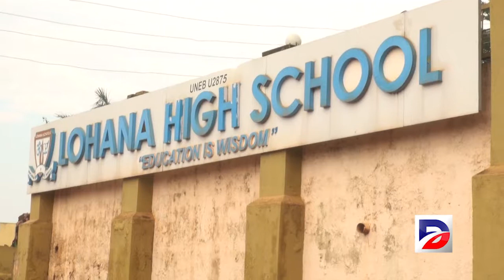EKISENGE KY'ESSOMERO KIGUDDE NE KITTA